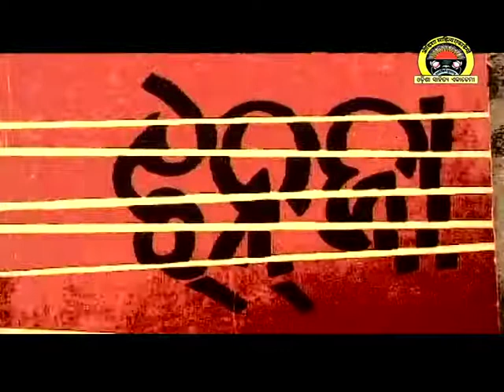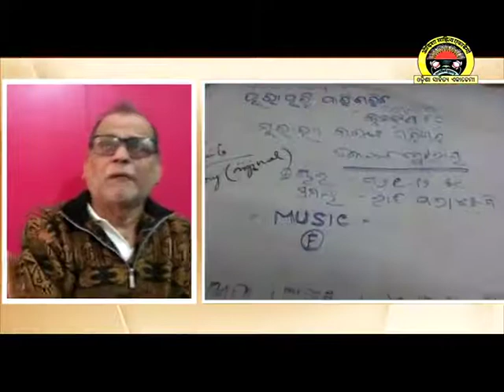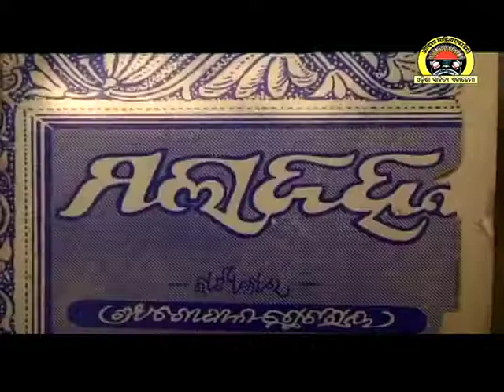Birthday of Padmashree Gopal Chotray